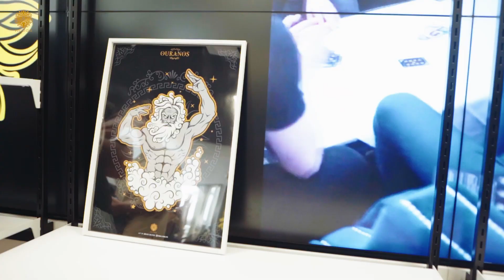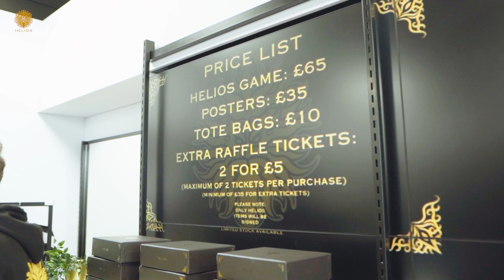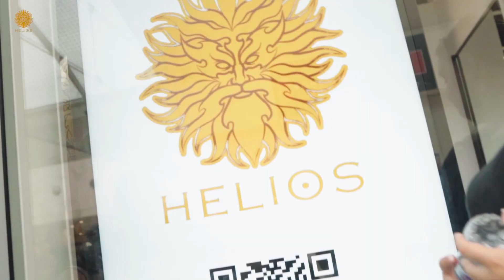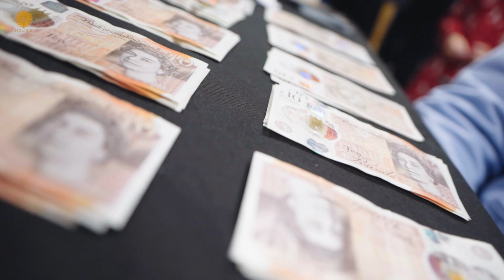Allan Saint-Maximin made KIDS DREAM COME TRUE by BUYING everything they WANTED in a TOY shop !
Helios Pop up store event in collaboration with Allan Saint-Maximin ! Kids dream came true during this wonderful event.
This is only a preview of what's to come. Hope you will enjoy this recap. We are only getting started.

Video & Editing : @Yamikits

Helios is a new revolutionary concept based on its main values :
- Giving back to the people
- Putting the community first
- Sharing
On our channel you will see lots of different content like worldwide tournaments, Helios Olympics with £100’000.- to win including sports challenges , strategy , card games… Treasure hunts in different countries, giveaways, spontaneous street competitions , sharing content, exclusive events recap and way more to be discovered 🤝

Be Bold  🌞